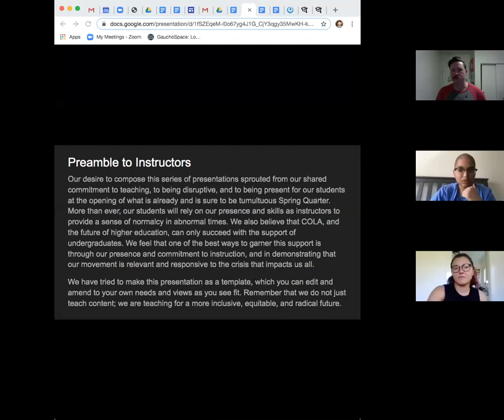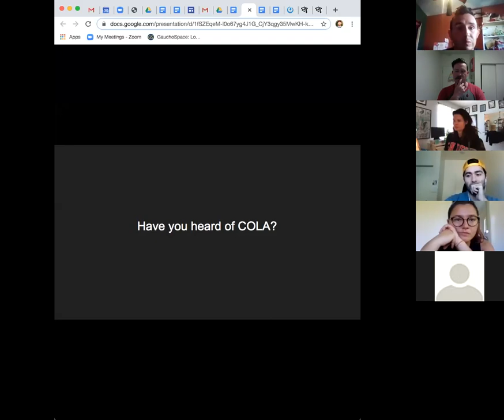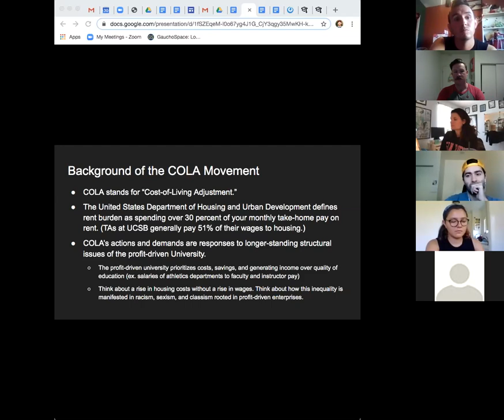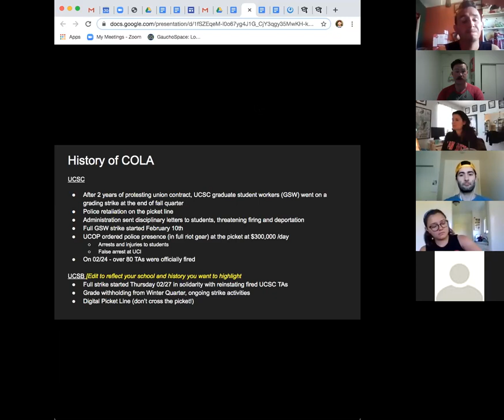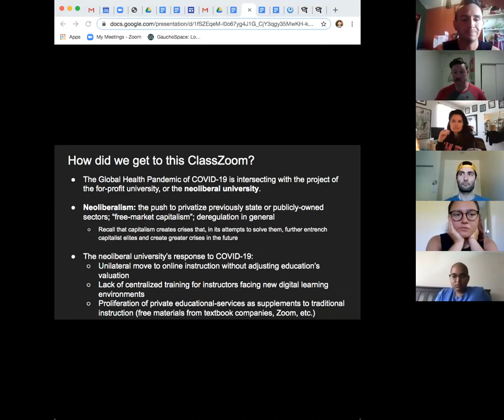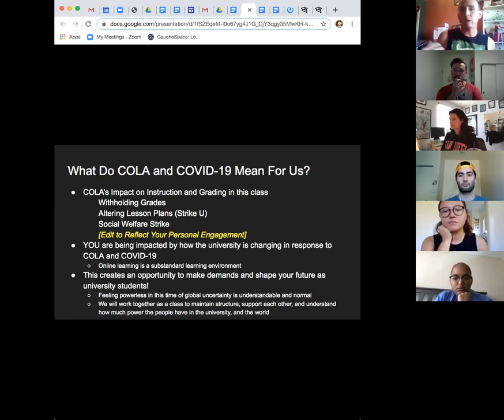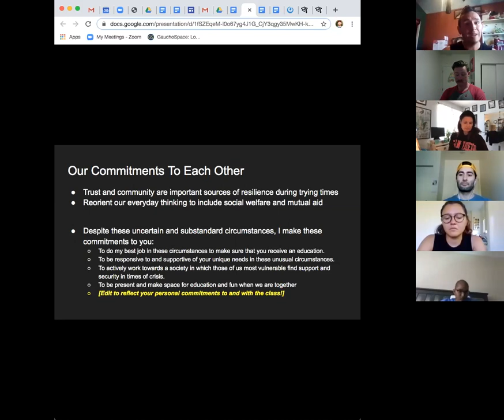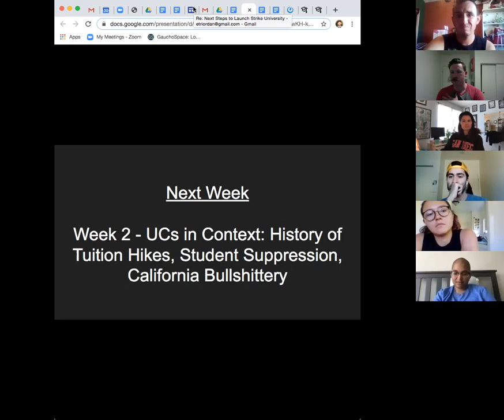Strike Syllabus Week 1 for Instructors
Week 1’s presentation is meant to situate COLA within our current moment of the COVID-19 global health pandemic. It is also meant to be a re-introduction to COLA for students who might not have heard of it extensively, and to demonstrate how COLA is responding and engaging with larger crises and encouraging community in uncertain times. The presenters, Thomas (he.him) & Eugene (he.him), will be giving an extended-length lecture in order to give enough background material to instructors to be able to talk at length with their students. They will also be demonstrating how to personalize the lesson to particular situations, to pedagogically demonstrate social welfare and the types of community care the COLA movement is working to address.